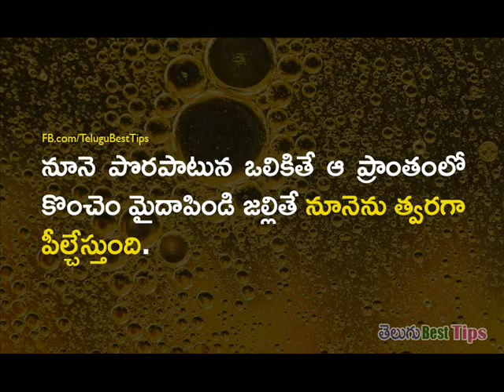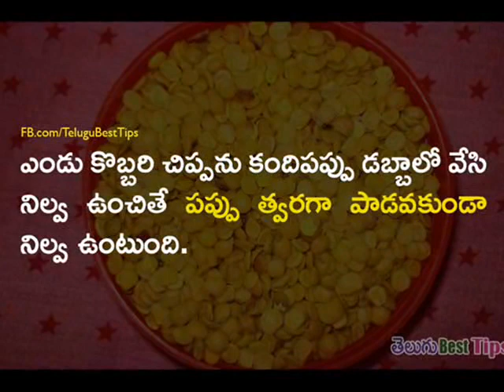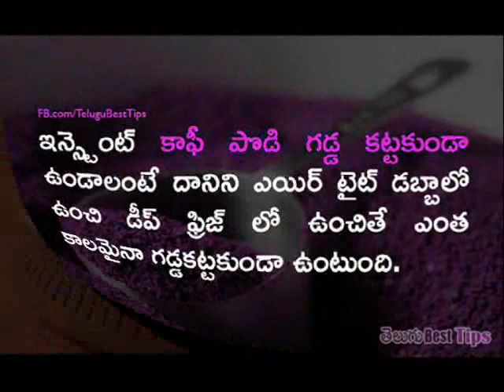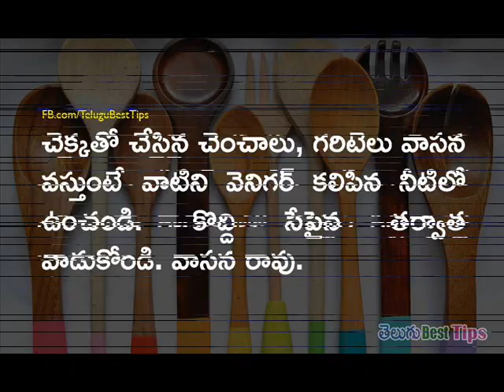telugu best tipes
lakshmana telugu best tipes